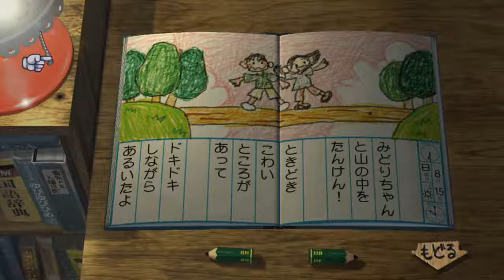【ぼくのなつやすみ３ -北国篇- 小さなボクの大冒険 実況プレイ ８月１５日】 のんびり気ままにまったりプレイ！ 【ＥＴ・ナベ】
夏休み１５日目！
今度こそ緑ちゃんとデート？

‡　ぼくのなつやすみ３　-北国篇-　小さなボクの大冒険　実況プレイ　再生リスト　‡

‡　ぼくのなつやすみ３　-北国篇-　小さなボクの大冒険　実況プレイ　実況プレイ　８月１日　‡

‡　ぼくのなつやすみ３　-北国篇-　小さなボクの大冒険　実況プレイ　実況プレイ　８月１４日　‡

‡　ぼくのなつやすみ３　-北国篇-　小さなボクの大冒険　実況プレイ　実況プレイ　８月１６日　‡